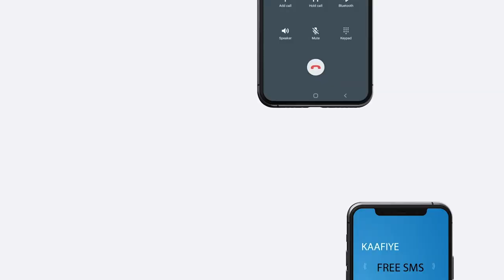Maxay shacabka muqdisho ku Xasuusan-doonaan Madaxweynihii Xilka looga Guuleystay Farmaajo.